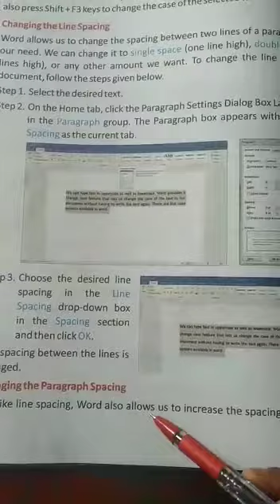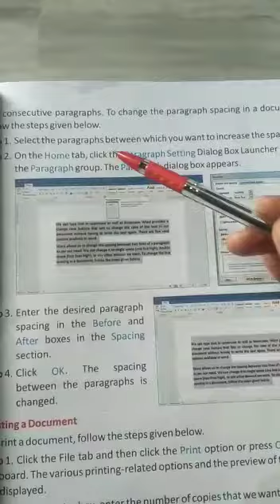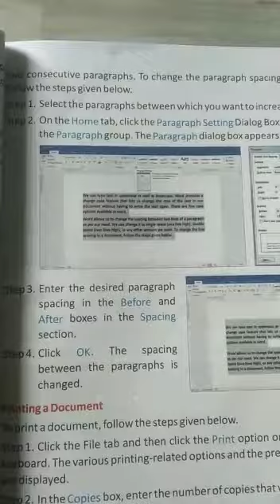Computer Class:- IV 16/07/2020